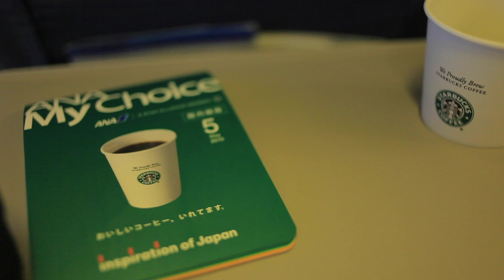[2010年] 当たり前だったANA ボーイング747-400D搭乗記録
2010年5月
福岡ー羽田のBoeing747の搭乗記録映像です。
当時は離着陸時は撮影不可だったのであまり面白い映像ではないかもしれませんが
今となってはとても貴重なフライトでした。